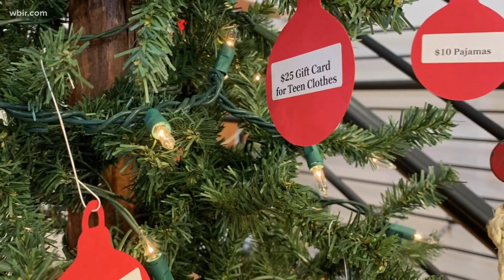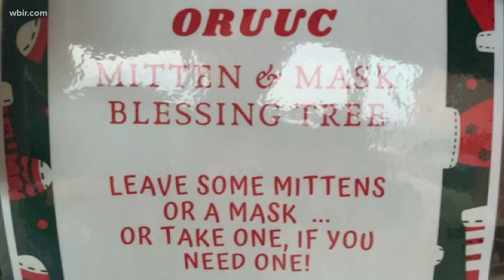Local churches and groups working to help families in need during the holiday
Local groups from churches to non-profits say they are stepping in to make sure families get what they need this holiday season, but it's been tough.